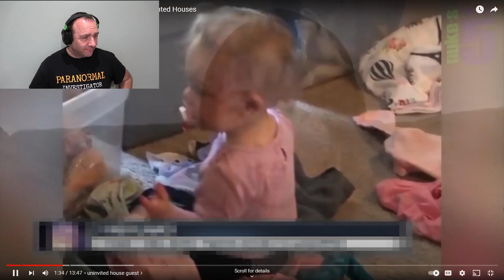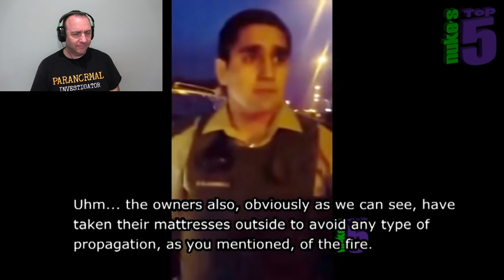Nuke’s Top 5 Reaction: Scary Haunted Houses! (GSI)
Jon delves into Nukes top 5 scary haunted houses.